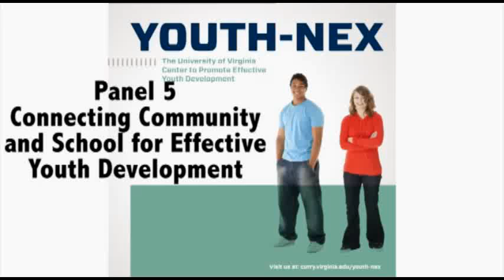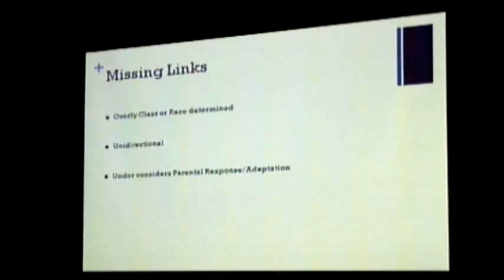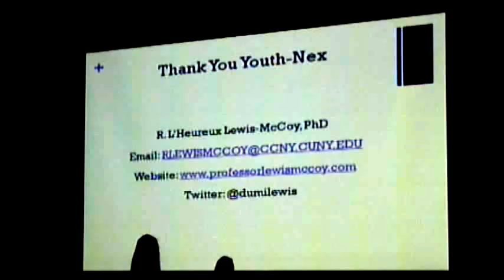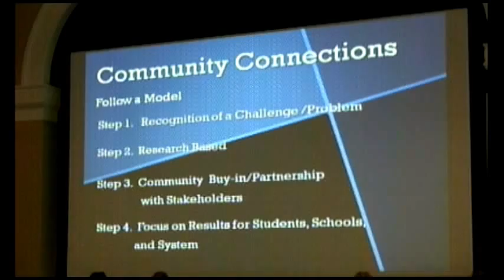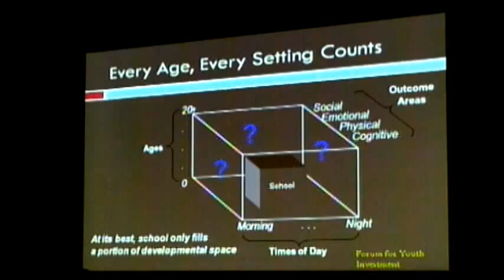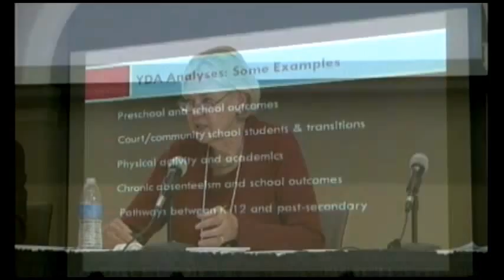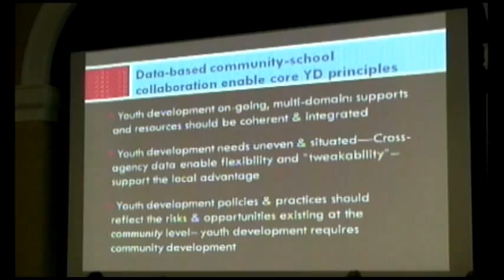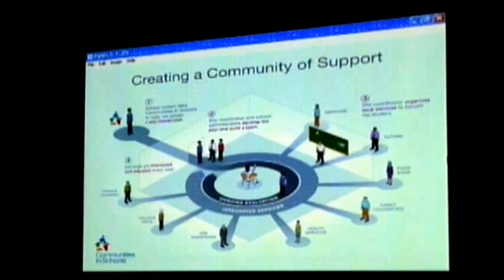2012 Conference: Panel 5 - Connecting Community and School for Effective Youth Development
The 2012 Conference, "In Between: Middle Schools as Centers for Positive Youth Development," brought together leaders from across the country including scholars, practitioners, and policy professionals to focus on the future of middle schools in the context of Positive Youth Development. The conference fostered a multidimensional understanding of critical elements promoting positive youth development in middle schools, including physical and mental health, engaged citizenship, and beneficial relationships.

This panel on connecting community and school for effective youth development included Noelle Hurd (panel chair), L. Bernard Hairston, R. L'Heureux Lewis-McCoy, Milbrey McLaughlin, and Bill Milliken.